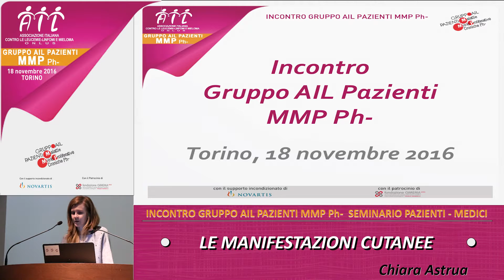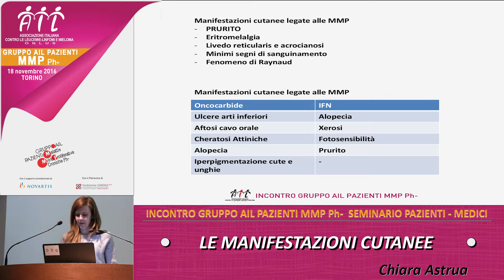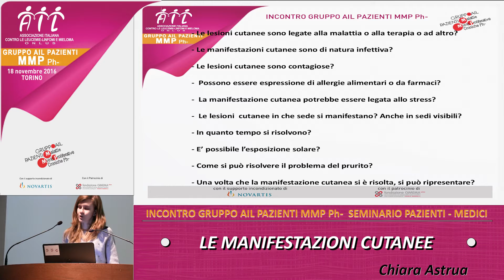Le manifestazioni cutanee | Seminario MMP Ph- Torino, 18 nov 2016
Guarda il video del seminario medici-pazienti organizzato a Torino il 18 novembre 2016 sulle MMP Ph-, le malattie mieloproliferative croniche. In questo video parliamo delle manifestazioni cutanee.